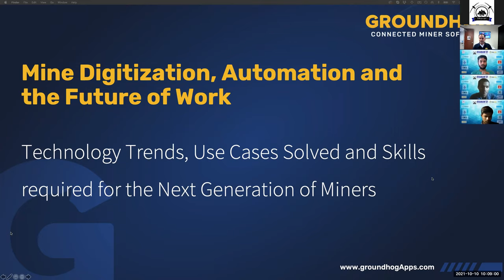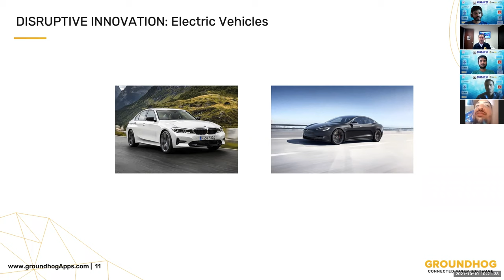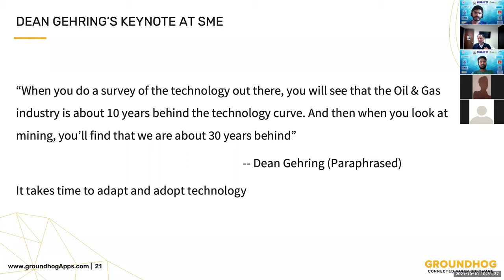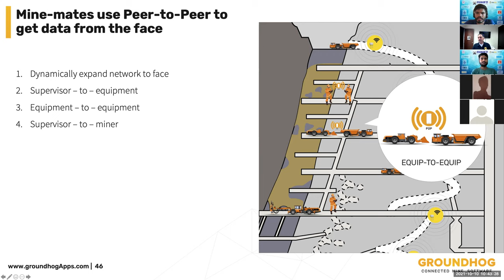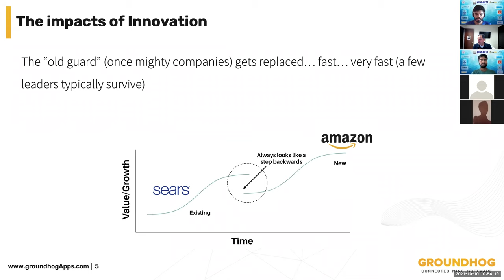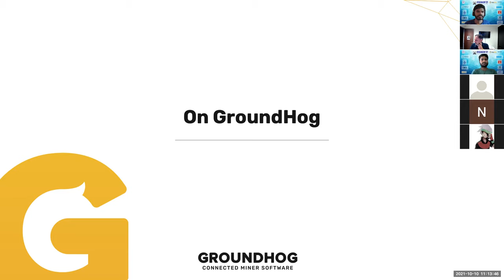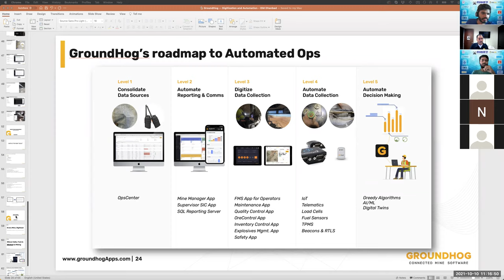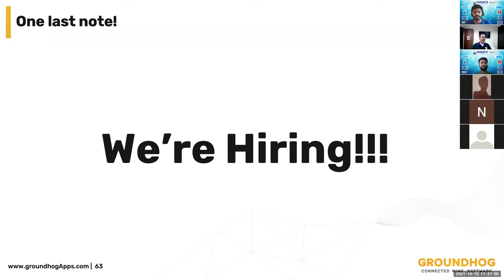Webinar on Mine Digitization, Industry 4.0 by Mr. Satish Penmetsa, CEO GroundHog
We are elated to announce that a great mind was here to enlighten us  and open our minds on - "Mine Digitization, Industry 4.0" by our speaker at Khanan'21 Mr. Satish Penmetsa. Currently the CEO of GroundHog, a mobile fleet management system for underground mining companies.
It specializes in helping Mines, Aggregates, Quarries and Oilfields significantly improve productivity and safety by going Digital. He has made rapidInspect, mobile fleet maintenance software system for mining and heavy equipment companies. SunSight, a Field Management Software for solar energy providers. He is expert in understanding a business context, and recommending appropriate software solutions.